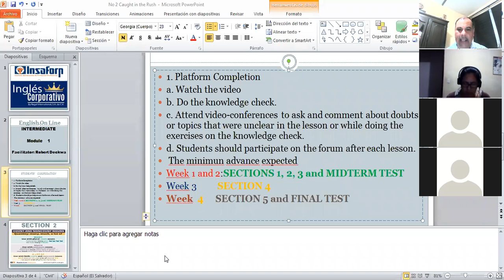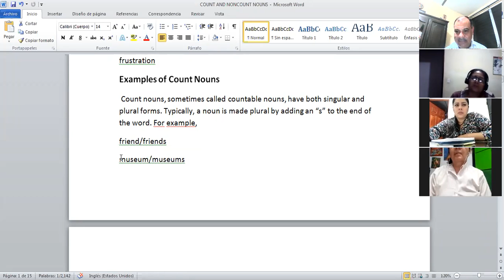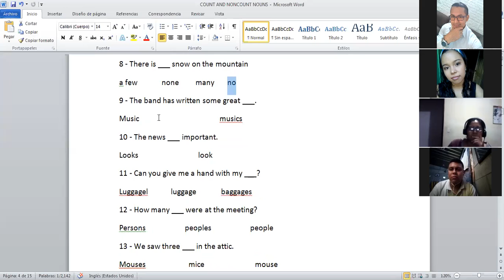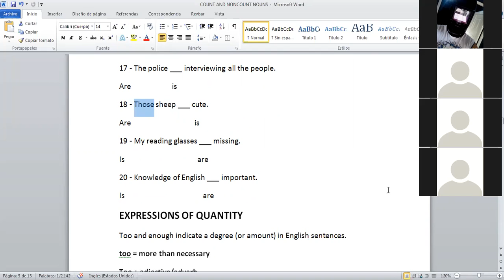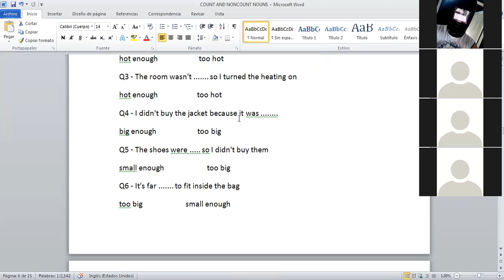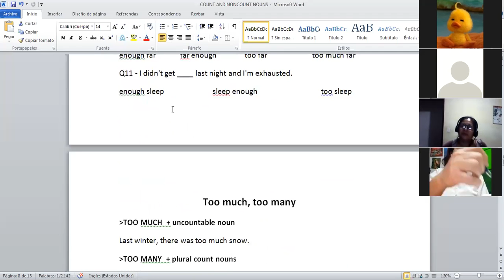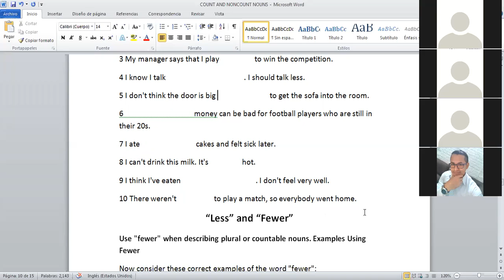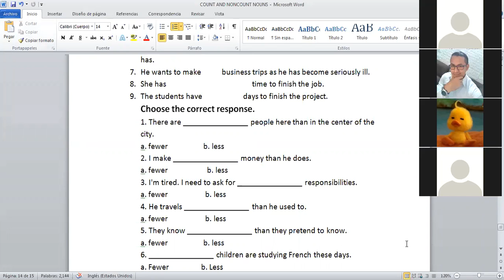Ingles Corporativo-Class 3 Count and Non count Nouns I1-01-8-9-PM-10-20-2